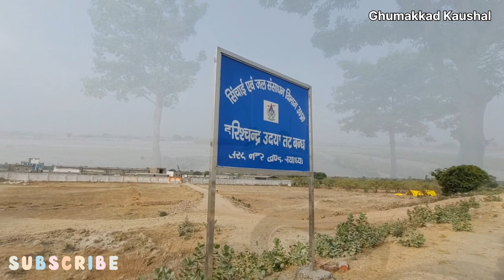Ayodhya dham Lakshman path latest update/14 kosi parikrama marg development update/Ayodhya Update/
Releted Keyword searches: -

ayodhya development,
ayodhya development video,
ayodhya,
ayodhya work progress,
ram mandir ayodhya,
ayodhya redevelopment,
ayodhya janmabhoomi path,
ayodhya development new project,
cag report on ayodhya development project,
ayodhya development work,
ayodhya upcoming projects,
ayodhya railway station,
ayodhya vlog,ayodhya airport,